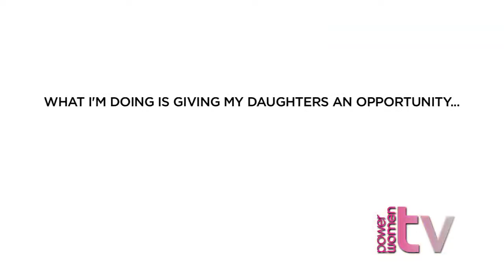PowerwomenTV Presents Butler Bag Founder Jen Groover "They're Getting It"